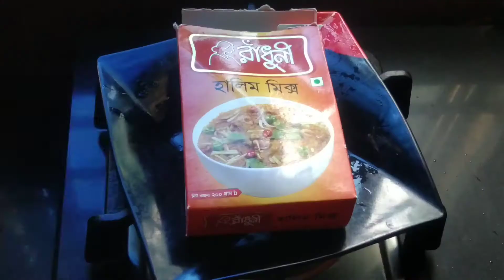বেডরুম আর ড্র-ইং রুম গুছিয়ে চলে গেলাম রান্না ঘরে।। হালিম মিক্স দিয়ে হালিম রান্না করতে।।